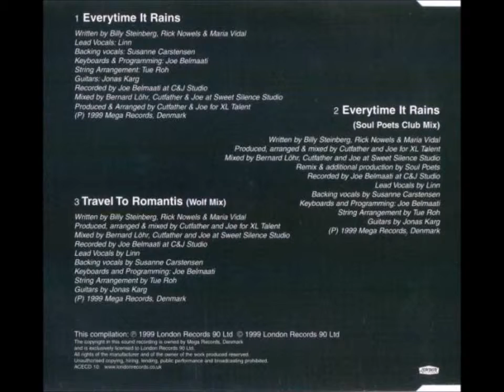Ace Of Base – Everytime It Rains.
Label: London Records, Polydor, Mega Records.
Format: CD, Maxi-Single
Country: UK.
Released: 1999
Style: Europop, Ballad.